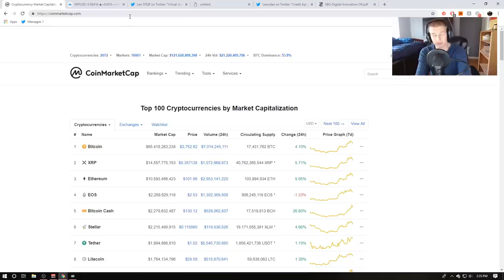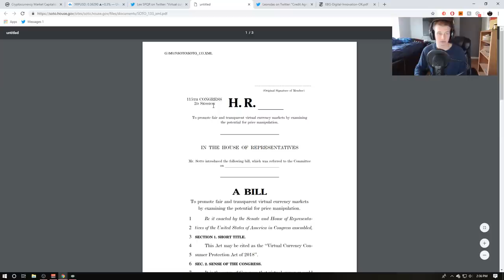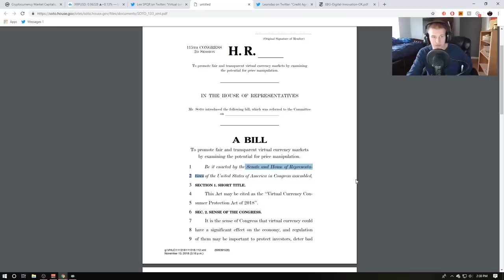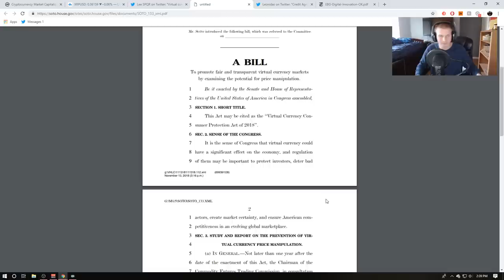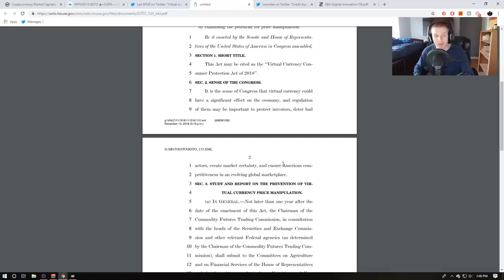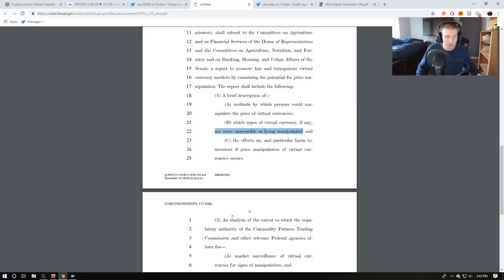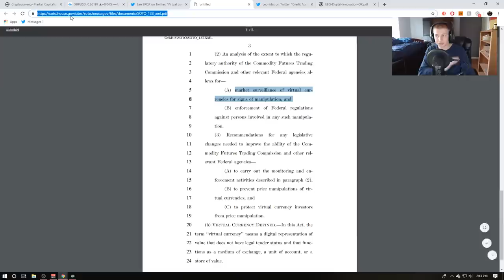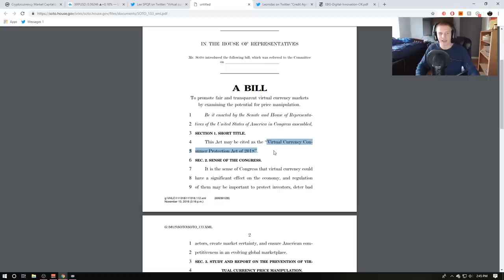*BREAKING* Congress Is Drafting Crypto Regulation. Will Help xRapid Growth